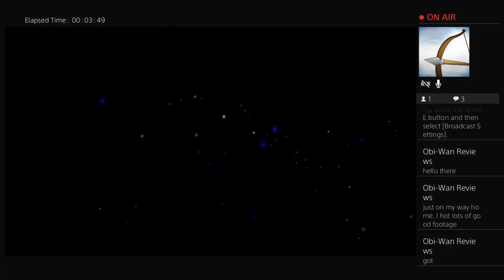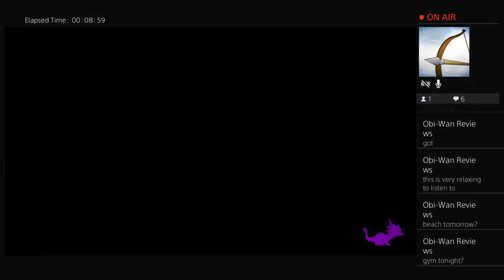Spyro Live With Catriona #2